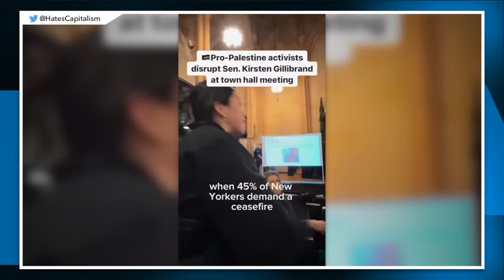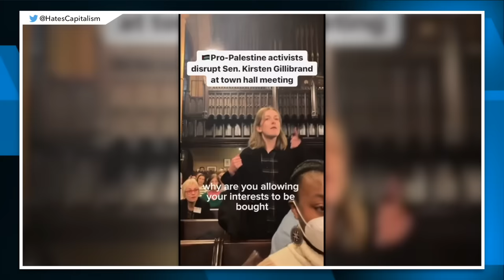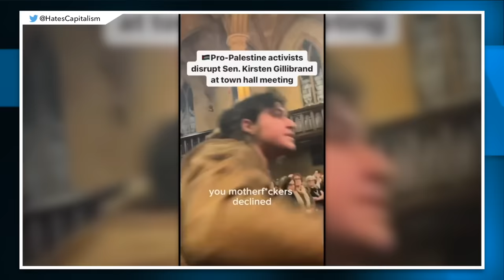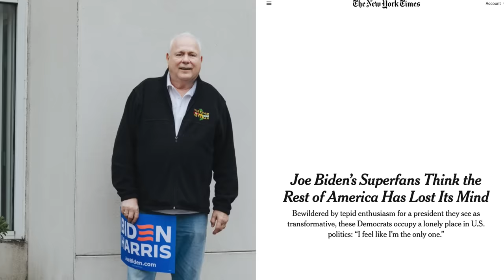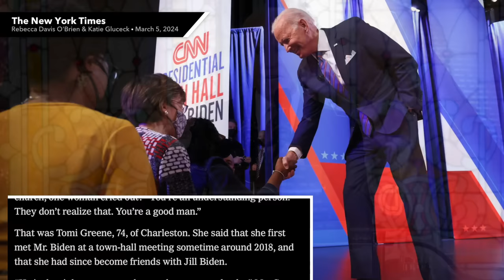This is the MOST Unhinged Reaction to Ceasefire Protesters So Far…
Events for politicians that refuse to support a ceasefire are continuing to get disrupted fairly regularly, and as a result, the supporters of said politicians are getting increasingly angry. In this video we’ll discuss the divide in the Democratic Party between leftist activists and liberal loyalists to Democratic politicians.